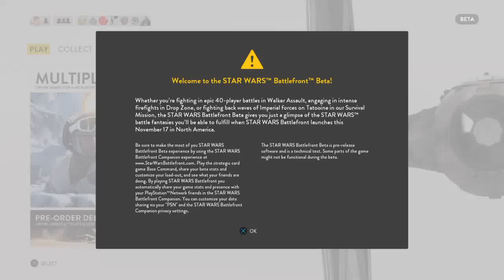STAR WARS™ Battlefront™ Beta First 13 Minutes Gameplay!!!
PSN ID: shift546
GamerTag: shift546
Comment yours below and maybe we can all get some awesome games going.
This is my first game after installing the beta. Fairly outgunned by some of the other players who had unlocked the better weapons but still had fun. So yeah just wanted to upload this video real quick (even if I wasn't amazing) so that people can check the beta out and maybe even decide to try it themselves.